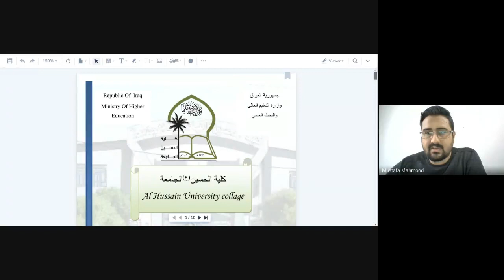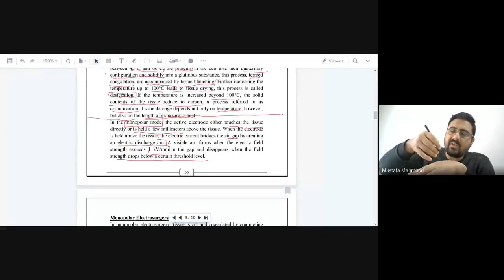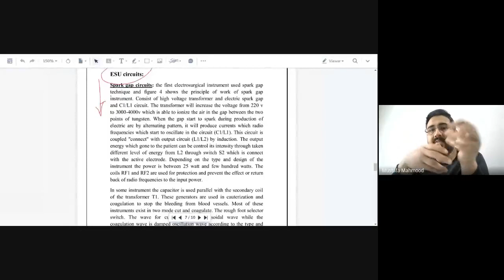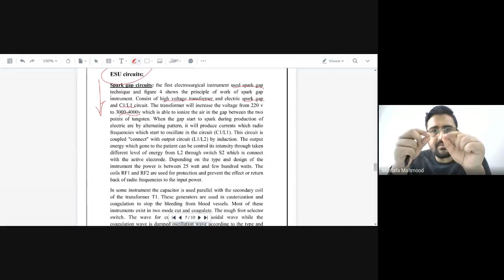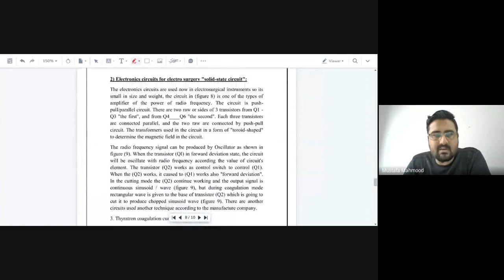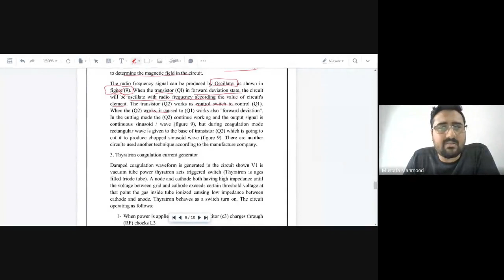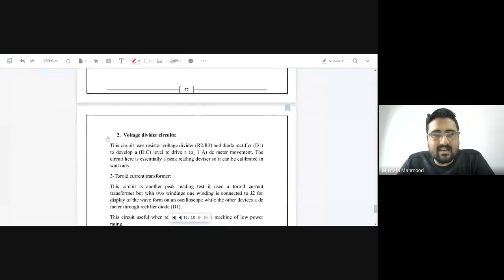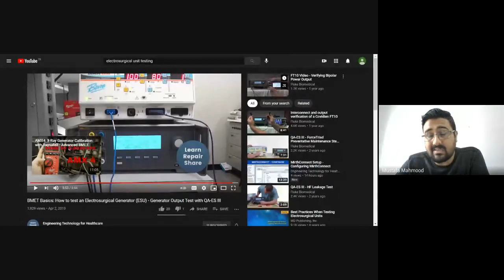Electrosurgical Unit (Group A - Part 2)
Group A, Part 2
الفديو المسجل لمحاضرة الاجهزة الطبية النظري.
المحاضرة السادسة الجزء الثاني.
Electrosurgical unit